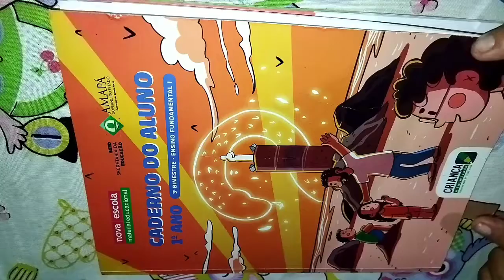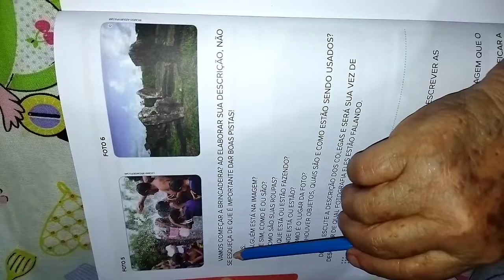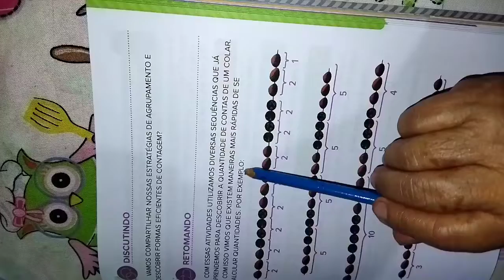Aula 10 mês de Dezembro